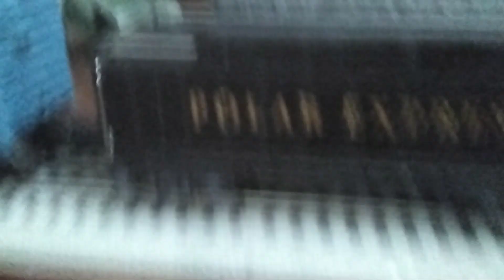February 24, 2022